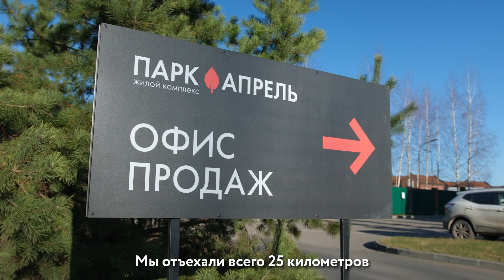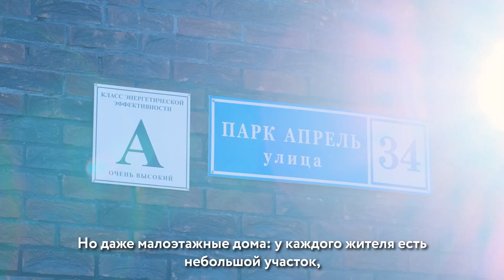ГК ФСК возвращается в загородное строительство. Интервью управляющего партнера “ФСК Family”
Борис Цыркин,  управляющий партнер “ФСК Family”, о том, как живётся загородом, какие новые объекты с по-настоящему уникальной инфраструктурой нам ждать и что для него значит “место силы”.